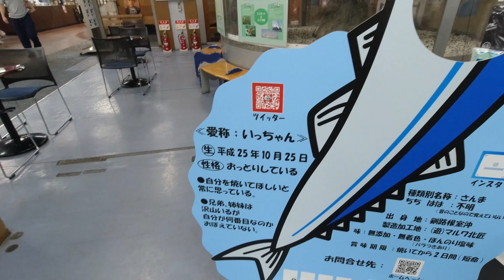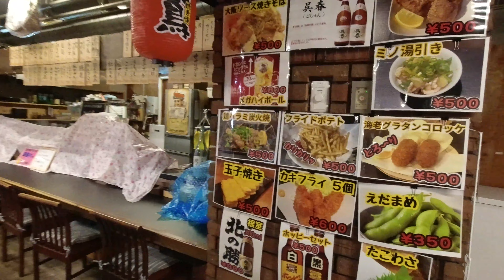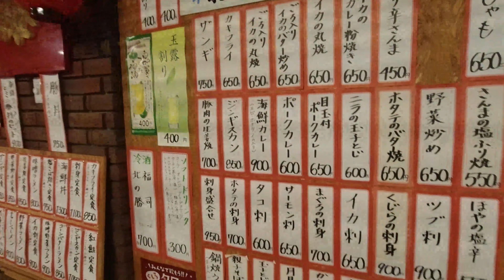釧路フィッシャーマンズワーフをぷらぷら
道東 釧路・弟子屈のさんぽこ動画

【弟子屈】摩周鯛を刺身で食べられるホテルパークウェイで食事してみた【北海道】